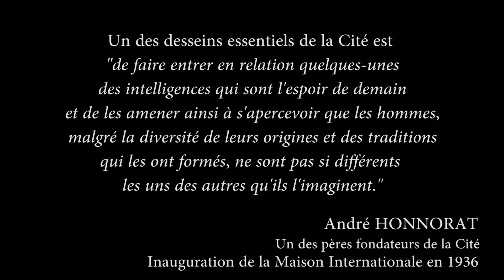Ils parlent de... | La paix à la Cité internationale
Ils viennent du monde entier, vivent et travaillent ensemble, tissent des liens avec d’autres cultures et élargissent leur regard sur le monde en côtoyant les autres et respectant chacun. Ils sont la preuve vivante que la paix, la tolérance, la fraternité et l’ouverture d’esprit sont possibles aujourd’hui.

Entretiens réalisés auprès des résidents de la Cité internationale universitaire de Paris le 18 novembre 2014